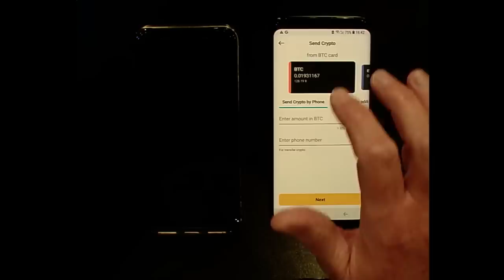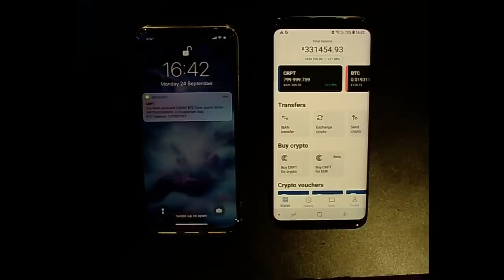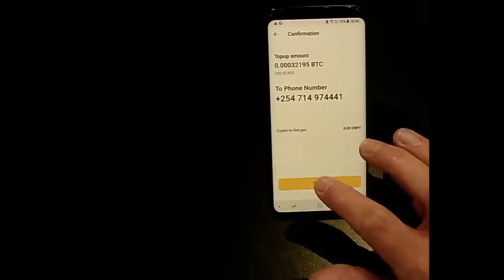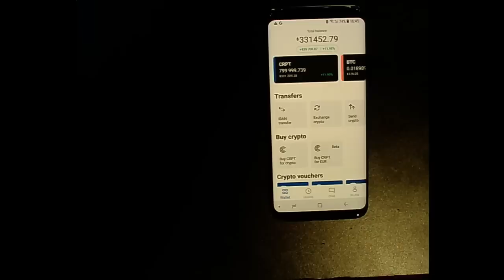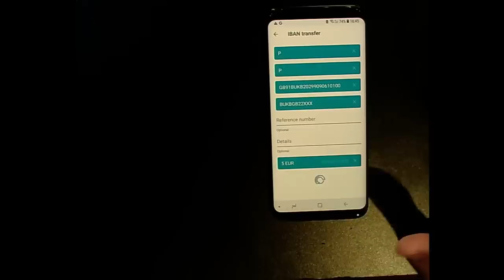How to pay with Bitcoin around the world: Crypterium demos at Finovate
How to use digital currency in everyday life? You can learn by watching Crypterium's demo at Finovate.

We change the financial industry for good allowing you to pay with digital assets in everyday life. Your money - your choice.

Follow us and stay updated. New incredible features coming out soon!